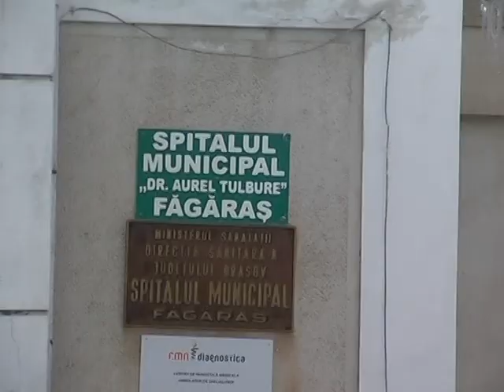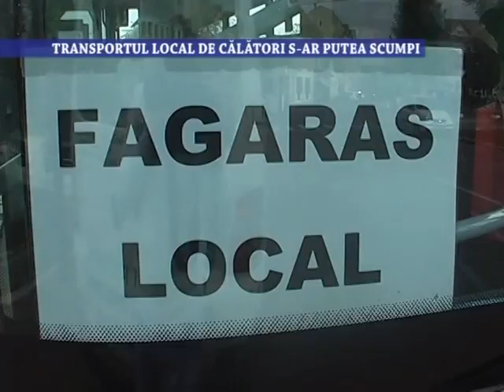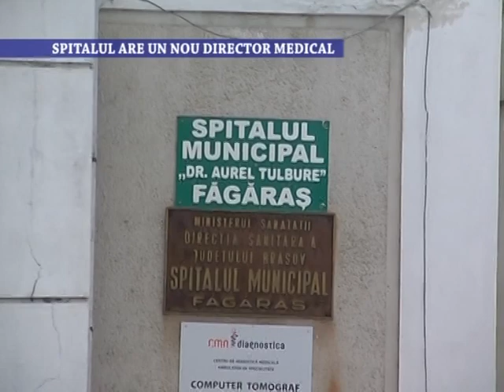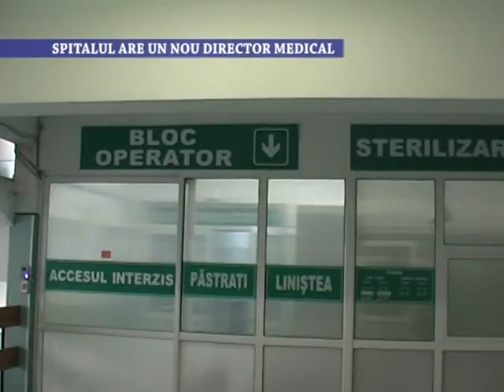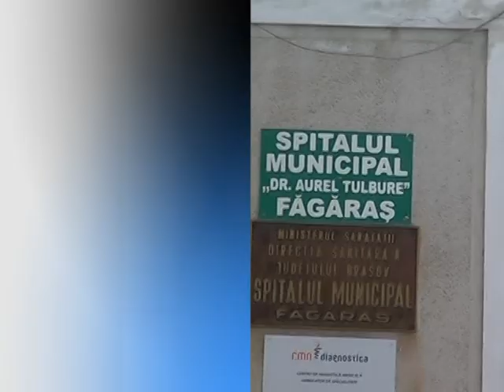Stirile Nova TV Fagaras, 22 februarie 2019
- Transportul local de călători s-ar putea scumpi
- Spitalul are un nou director medical
- Mărţişoare printre fulgi de nea